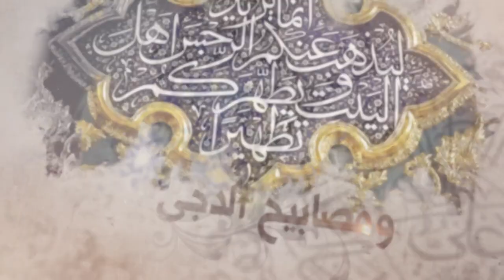237- شرح أصول الكافي- أحاديث من باب الإشارة والنص على الحسن بن علي علیهماالسلام- السيد جعفر الشيرازي